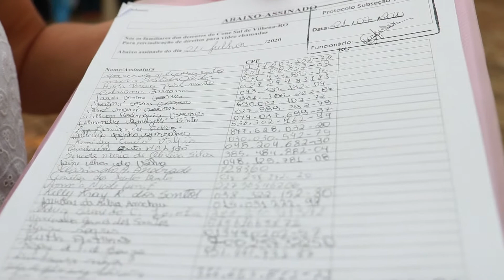Várias mulheres protestaram em frente ao MP pedindo a volta das visitas no presídio em Vilhena